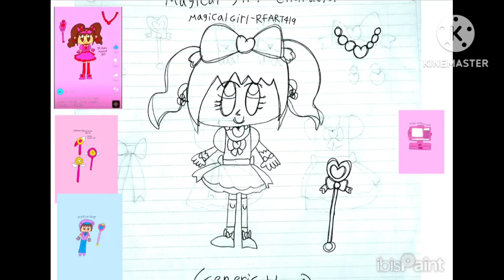4-25-2024 - How to draw your own Magical Girl character - Original - RFART419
This is my original student animated tutorial film made on April 25, 2024, about how to draw your own original Magical Girl character if you want to create your own Magical Girl cartoon on YouTube someday.

これは、いつか YouTube で独自の魔法少女漫画を作成したいと思っている人のために、独自のオリジナル魔法少女キャラクターを描く方法について説明した、2024 年 4 月 25 日に作成された私のオリジナルの学生アニメーションチュートリアル映画です。